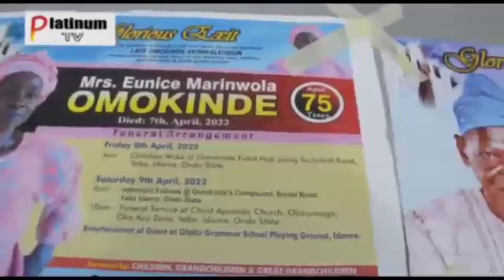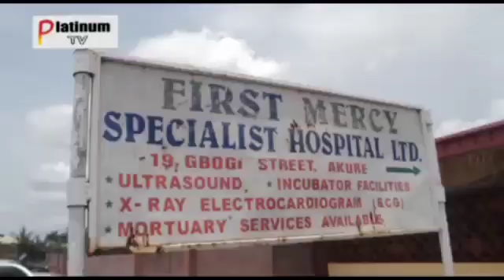Mr Olawole V Makinde buries father and mother in a unique way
History was made in Idanre city on the 8th and 9th of April 2022 when the remains of the parents of the Managing Director of Goshen Trust Homes Ltd, Mr Akinwaleodun Omokinde and Mrs Eunice Omokinde was laid to rest.

The bodies left the Mercy Specialist Hospital morgue on a convoy led by Climax Funeral undertaker to their residence before taken to Omokinde Event Centre where the wake keep took place in a carnival like way, led by CAC Church of God, Yaba Idanre.

On the 9th of April, burial service took place at Omokinde Event centre where a tourist like graveyard was designed for the burial before proceeding to the church for the thanksgiving burial service.

Olofin Anglican Grammar School Playing Field wore a new look as guests were received in a special way inside a marguee air-conditioned tent.
Guests were entertained by Evang. Yinka Ayefele, the popular gospel singer and the hip pop star artist, Tuface Idibia

Many dignitaries made it to the occasion. Among them was the Hon Minister for Niger Delta, Chief Tayo Alasoadura, Distinguished Senator Ayo Akinyelure FCA, Senator representing Ondo Central Senatorial District, Engr Benson Ajisegiri, former Director Federal Ministry of Water Resources, Abuja, Dr Kola Ademujimi, former Chief of Staff, Ondo State, Mr and Mrs Omogbemi Olowokande, MD/ CEO of  Omas Commodities Resources Ltd, Deacon Hon Mayokun Akinmoladun, MD/ CEO of Platinum TV, Dr Adeleye Jasper, Olusayero Idanre/Ifedore Federal constituency PDP, MHR aspirants and hopeful, Hon Mrs Ronke Akindolire, Mrs Ronke Akinkuowo, Hon Ogidi Olatubosun Adegbeyeni, MD/CEO Ogidi Block industry, members of MFM church of God, members of Idanre descendant Union Abuja, members of Zycoff club Idanre, members of classical ladies, staffs of Goshen Trust group of companies among others.

Mr Olawole Makinde and his siblings, Mr Olaleye Omokinde, Mr Bola Omokinde popularly called Bola of France, danced to the lyrics of Yinka Ayefele and Tuface idibia.

Mr Olawole Makinde appreciated all the guests and thanked God for the good gestures of legacy his parents has laid down for the children.

Adelanke Akinmoladun reporting for Platinum TV.